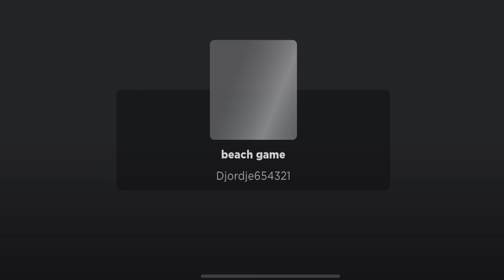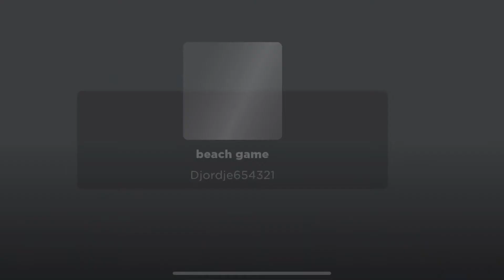Roblox dark silence ep 4